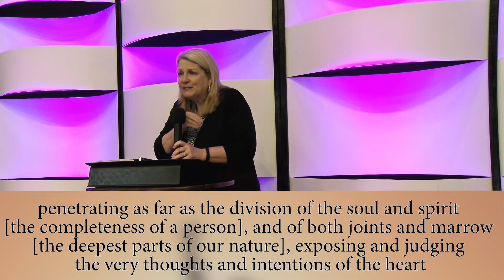Women of Influence Mothers Day 2020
Happy Mothers Day to all the amazing Moms today!  God is looking to take what you have and who you are and make a great impact in the world around you.  It is God in you that makes you a mighty influence.